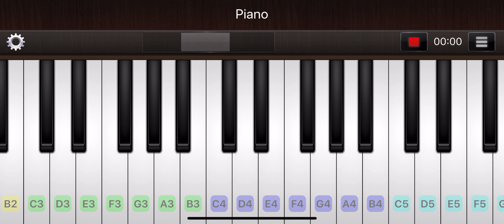Song 2.0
I made this to go back to in order to try and figure out what song it was because i had it stuck in my head. It was Beethoven - Piano Sonata No. 8, Op. 13 "Pathétique" II. Adagio cantabile